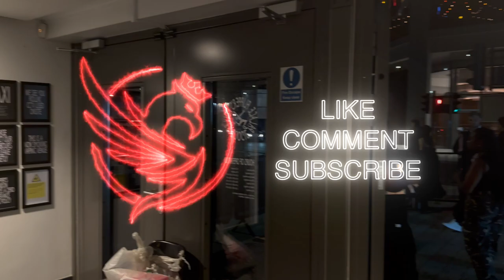WIZKID Hosted a 2nd London Concert After Tottenham Stadium Criticism 🦅🇬🇧// Flippers Party VLOG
Best £30 i spent this year loool, MACHALA FRONT ROW EIIIII!!!

0:00 - Preview
0:33 - How I Found Out About This
1:02 - Tottenham Stadium Concert
3:12 - Vlog
8:46 - Wizkid Performs

WIZKID Hosted a 2nd London Concert After Tottenham Show Crtitism🦅🇬🇧// Flippers Party VLOG